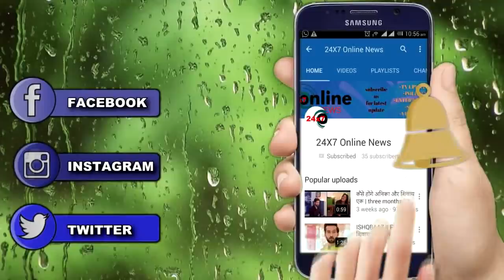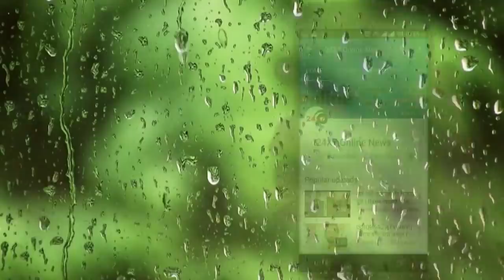BB 13 || “ये डबल EVICTION पलटेगा पूरे खेल को” बिलख-बिलख कर रोएगा PARAS